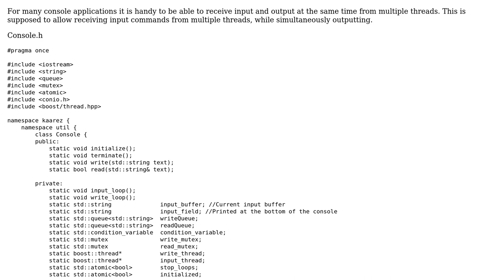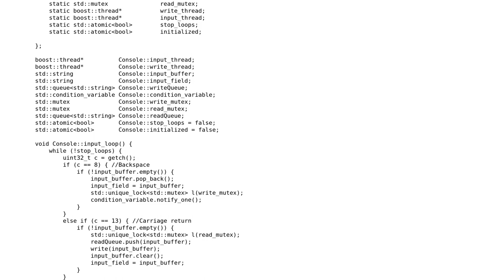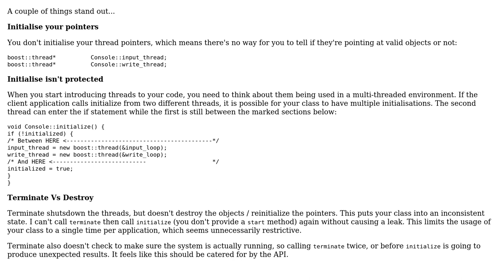Code Review: Multi threaded console IO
With thanks & praise to God, and with thanks to the many people who have made this project possible! You are responsible for your own actions.